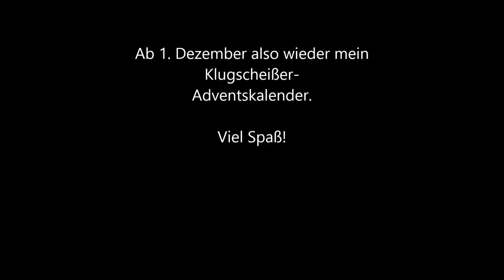Ankündigung Klugscheißer-Adventskalender 2018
Eine kleine Erklärung wie es zur Fortsetzung meines Klugscheißer-Adventskalenders kam, erhaltet ihr wenn ihr euch das Video anschaut.
Also, ab 1. Dezember wieder jeden Tag ein Video von mir. Diesmal von unterwegs und unter dem Motto "Heimat"